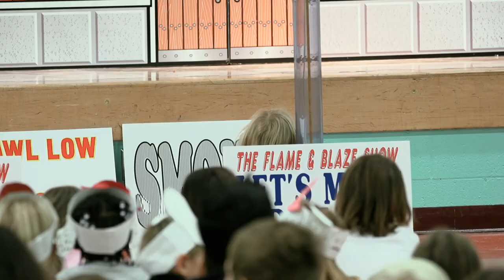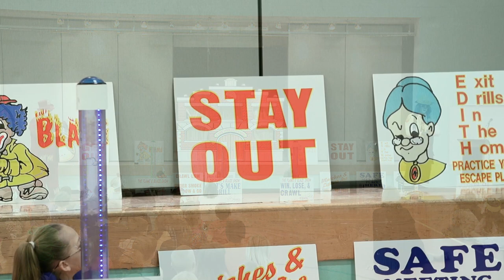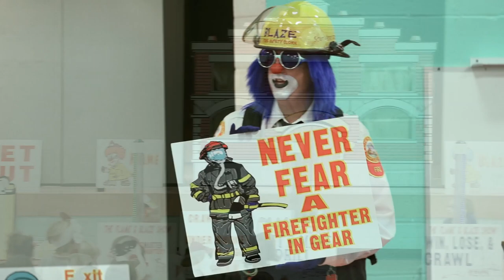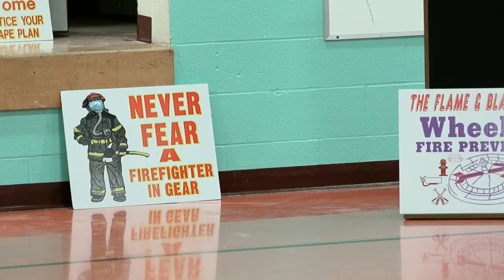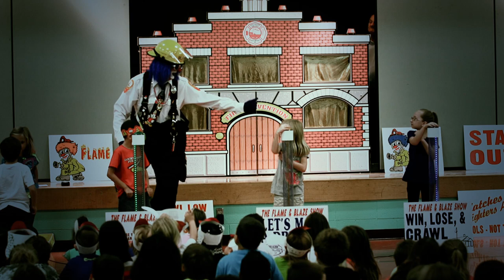2013 Fire Prevention program